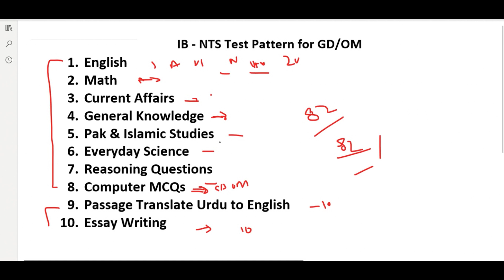IB Test Preparation | Pakistan Intelligence Bureau Syllabus | NTS Test Syllabus | IB NTS Jobs 2019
Pakistan Intelligence Bureau's “IB” test will held via NTS ( National Testing System ) also we will discuss about NTS test method and their past paper and NTS Syllabus and predicted NTS mcqs. Also will discuss NTS Essay writing and NTS Urdu to English translation.

In this video series I will completely prepare you for ib test preparation, nts test preparation, nts analytical reasoning tricks, how to solve math mcqs within seconds, so stay with us and fully prepare for IB NTS Test. Thanks

This channel wide spot is specially designed for to provide to their viewers for all kinds of test preparation like NTS, OTS, PTS, CTSP, PAF, PAK NAVY, PAK ARMY  and ITS.